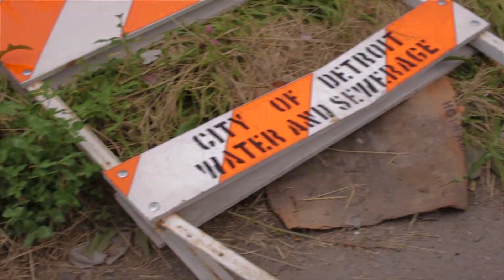Frank Mack - Pain (Official Music Video)